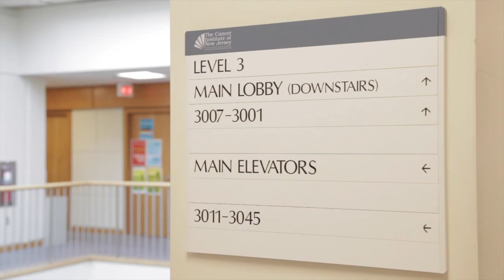How drugs and therapies are being applied differently to help individual cancer patients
Director of Rutgers Cancer Institute of New Jersey Doctor Robert DiPaola discusses how drugs and therapies are being applied differently to improve the odds of survival in cancer patients.